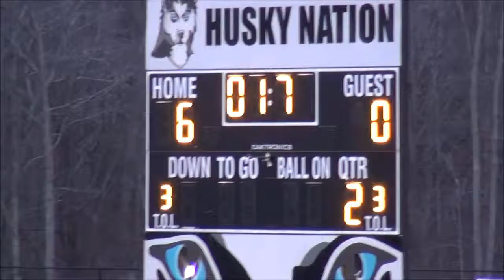Hough Varsity vs Mooresville High March 26 2013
Hough Women's Varsity over Mooresville High 6-0
Hough in White; Mooresville in Blue
32nd consecutive win - 2012 through 2013
Hough Stadium